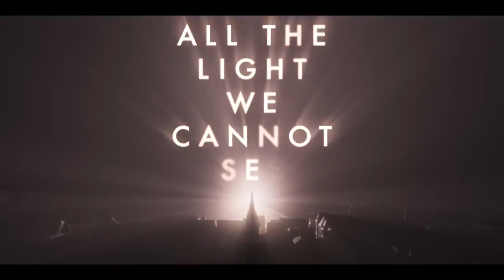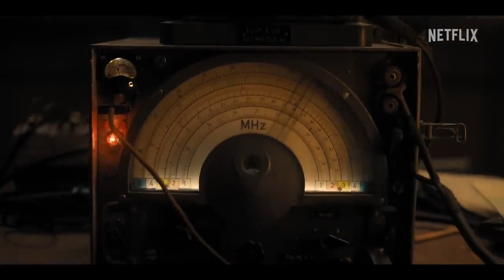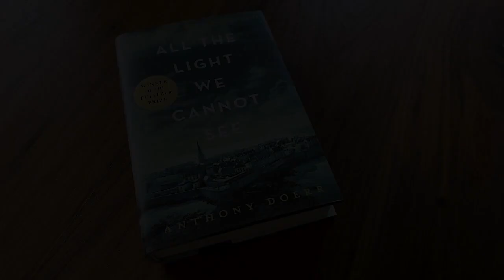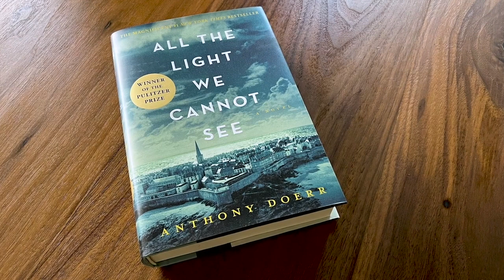All the Light We Cannot See - Trivia and Review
All the Light We Cannot See is an American drama limited series directed by Shawn Levy and developed by Steven Knight for Netflix. Based on Anthony Doerr's Pulitzer Prize winning novel of the same name,it stars Aria Mia Loberti, Mark Ruffalo and Hugh Laurie. The four-part series follows the stories of a blind French girl named Marie-Laure and a German soldier named Werner, whose paths cross in occupied France during World War II